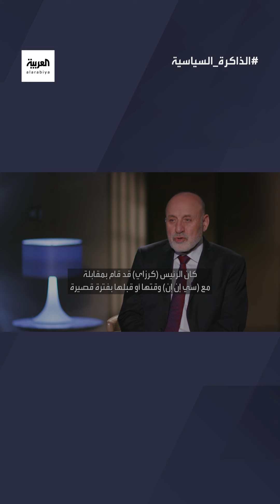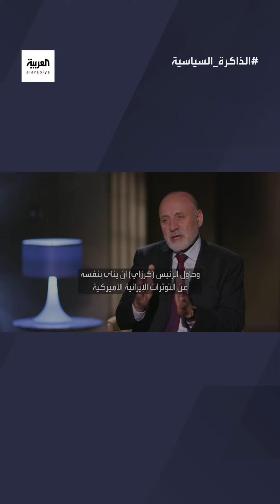ما سبب انقلاب إدارة بوش على حامد_كرزاي، وسر رفض تمويل مشروع السدود بسبب إيران؟